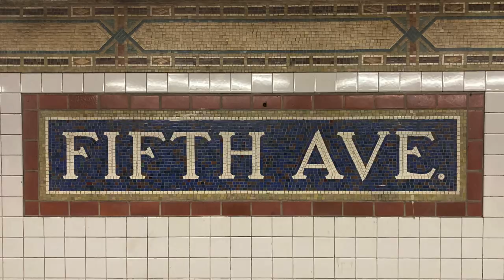A week in the city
A family summer vacation week in New York City.